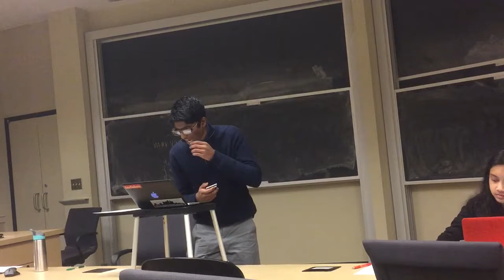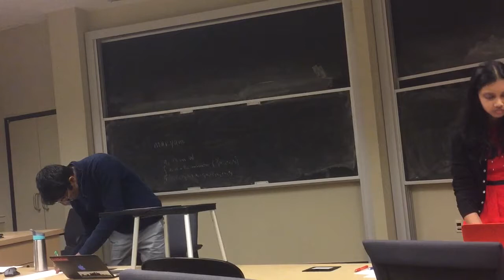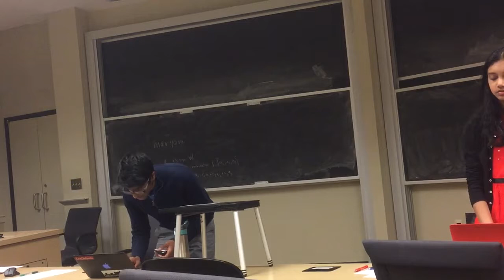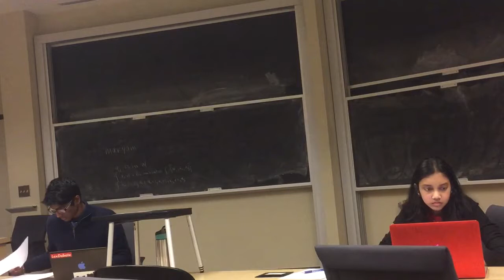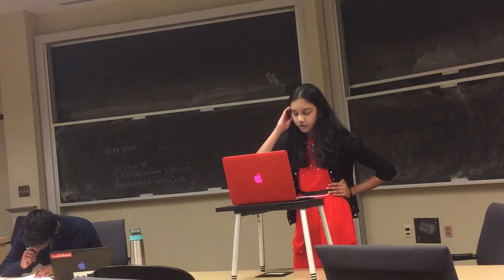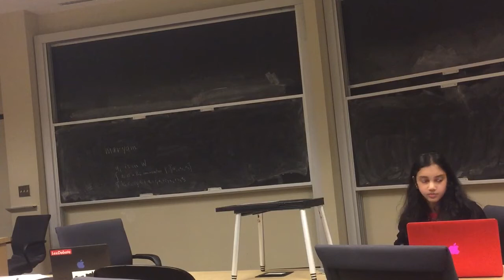2017 Emory Doubles Lexington NB (Aff) vs Greenhill SK (Neg)